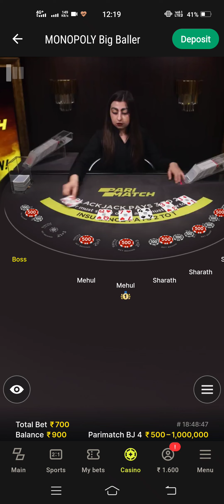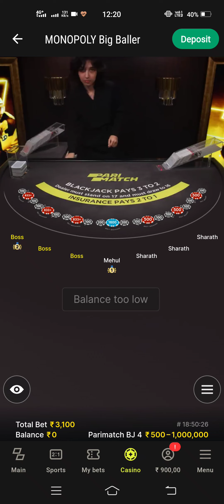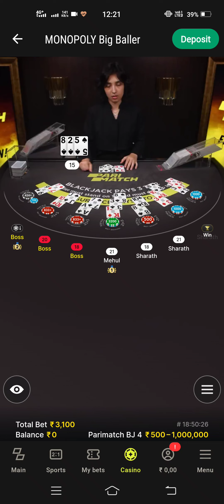See The last hand of this session how to win on Blackjack 🔥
Basics Strategy

Big win on side bets as well